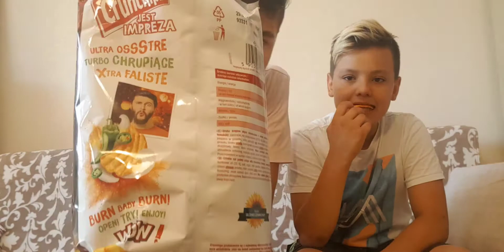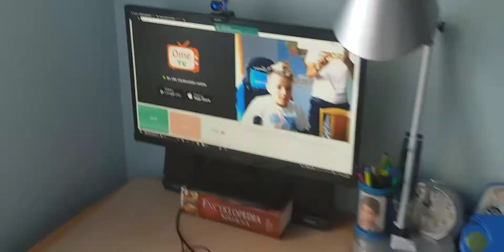TEST Chipsów Crunchips : Jalapeno / Paprika /Lipton Sparkling Tea!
CZYTAJ OPIS! :)

● Tym razem kolejny video test chipsów od Crunchipsa i nowości "żabkowej" jaką jest gazowany lipton "Sparkling Tea". Obie paczki jeżeli chodzi o chrupki, cechują się głównie dobrym smakiem z dosypką ziół, a sam pomysł na dwutlenkowy napój od Liptona był bardzo nieprzemyślany. Zapraszam do oglądania!
●Na tym kanale będą przede wszystkim Vlogi/Gry/Challenge/Survival itp. :)
Właściciele kanału:
● Sługa , Slasher , Łukasz , NeQPL

■Kontakt Skype:
messi16102001